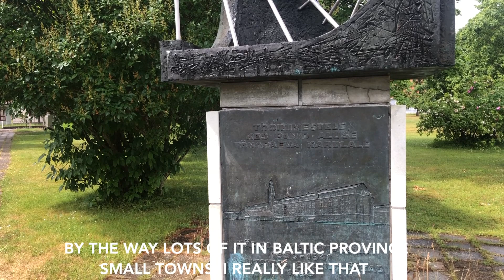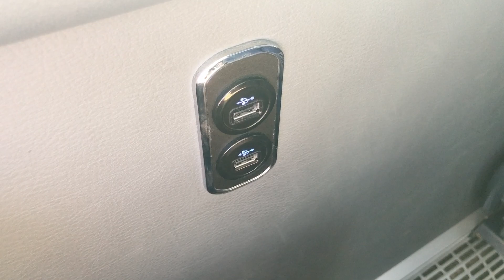Province life on a remote Estonian island Hiiumaa EP8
Hey,
My name is Haroldas. I make documentary style videos about small towns and provinces in Lithuania, Latvia and Estonia. Video episodes are available in various languages. This episode is about a small Estonian town called Kardla. Enjoy!